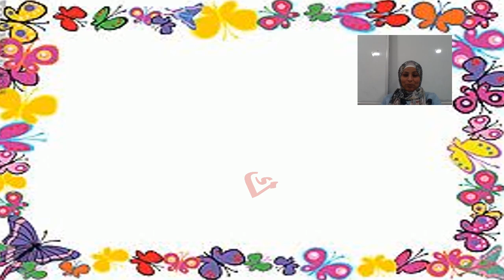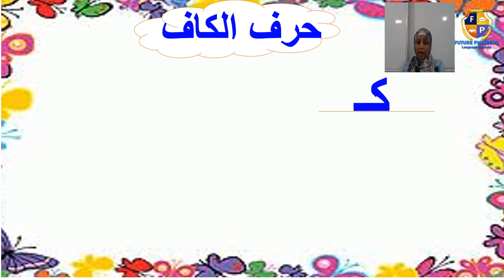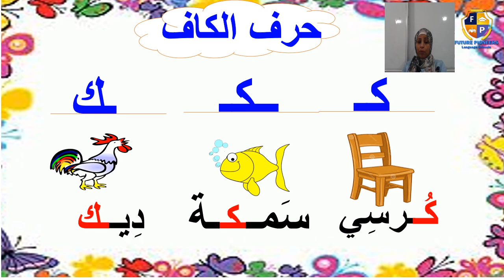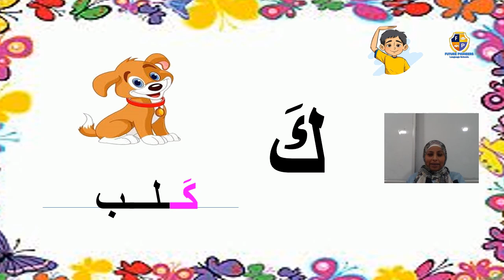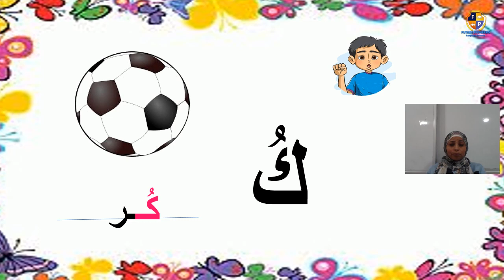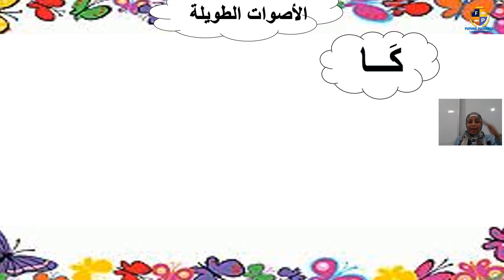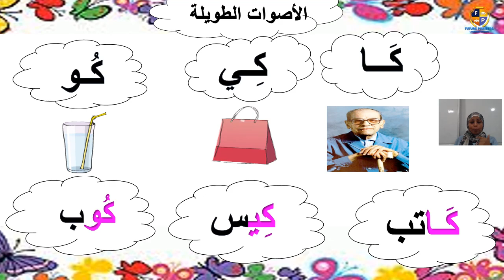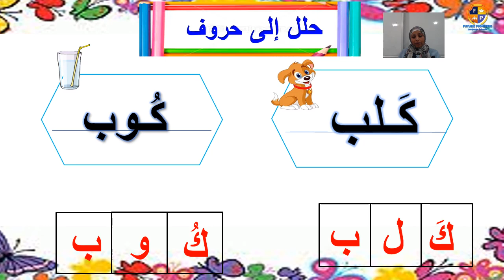حرف الكاف Minions Copy